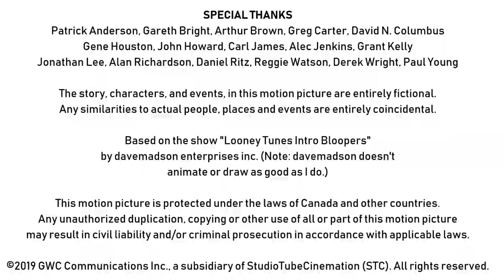[#1688] RedOctane Logo Bloopers | Episode 1 | The Pilot (Viewer discretion is advised)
NOTE: I want to thank DC Comics Fan 2004 Dead Channel for selling this show to me! It has been my greatest pleasure to see him exercise business and commercial responsibility on YouTube!

BLOOPERS INCLUDED:
- SEGA
- Nintendo
- Viacom V of Doom
- PERV ALERT!
- Satin City (2000)
- Calgary Flames (NHL)